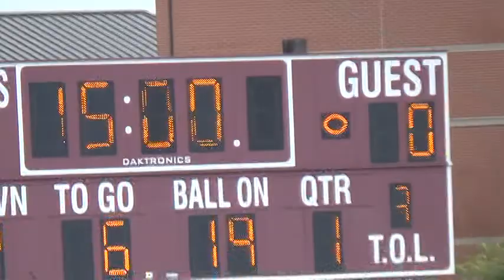ECSU 34 CENTRAL STATE 23 922017